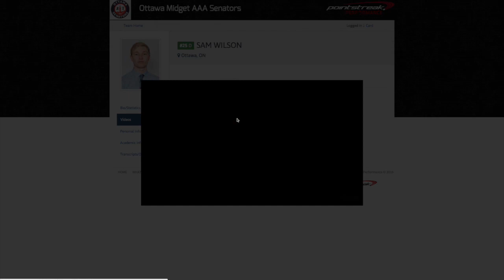OJS Midget AAA - 2K16 promo Video (DEVELOPMENT = NO SHORT CUTS)